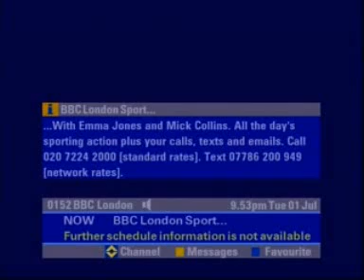BBC London Sport interviews Ebony-Jewel Rainford-Brent July 2008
Ebony-Jewel Rainford-Brent talks to Emma Jones and Mick Collins regarding the rise of womens cricket.